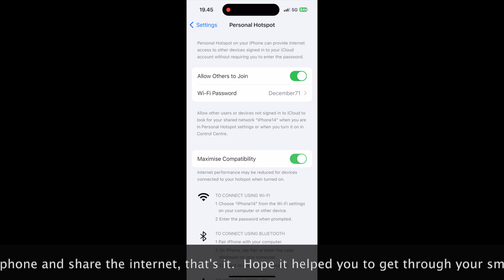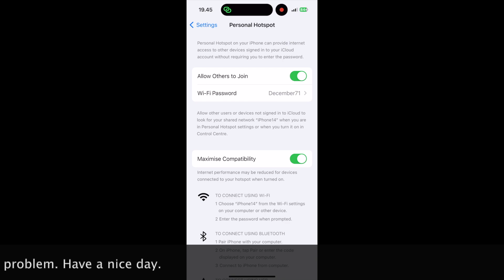How to share Internet from your iPhone to MacBook.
Hope it helped you go access your phone Internet through computer.